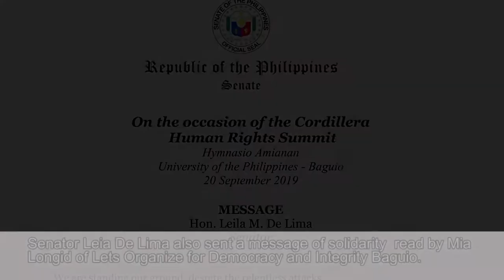Groups Commemorate 47th Martial Law Anniversary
Different groups pledged to unite against all forms of tyranny and attacks against people's democratic rights as they remembered the declaration of Martial Law during the Cordillera Human Rights Summit held at UP Baguio on September 20. A march protest followed the summit to score the intensified attacks against activists and government critics.